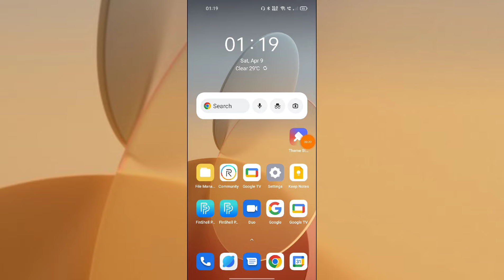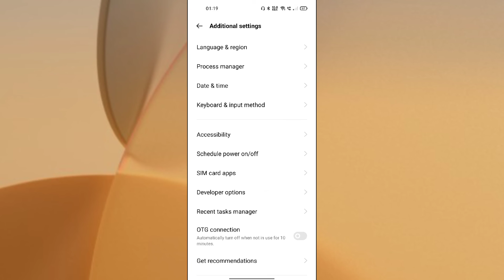Realme GT 2 Pro How to Change DPI smallest width Changer